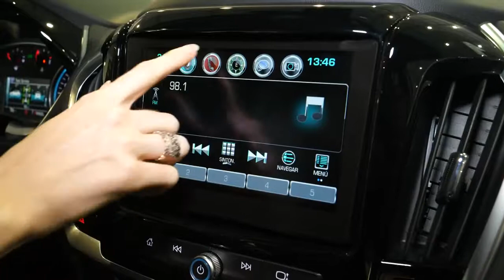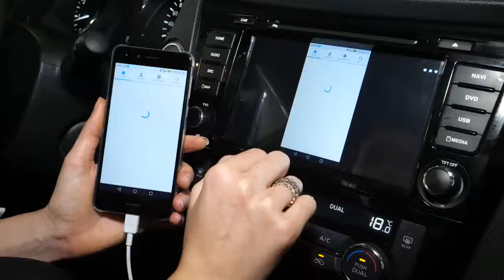Motorshow 2017 II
Se reporta sobre las novedades que se pueden encontrar en el Motorshow 2017. El gerente de ventas de Autos Fiat, Alvaro Serpa, resaltó los autos de la marca.
Fuente:
Canal 4
Programa:
TEC
Fecha de Emisión:
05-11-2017